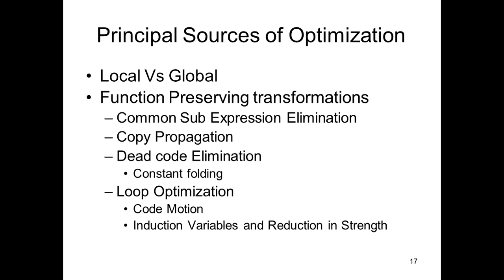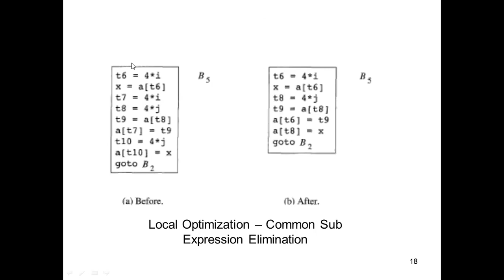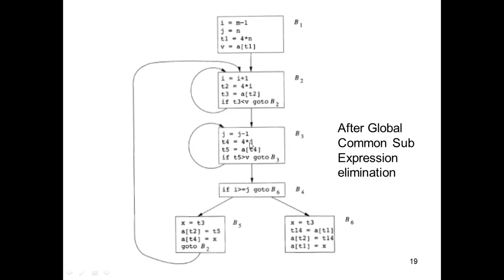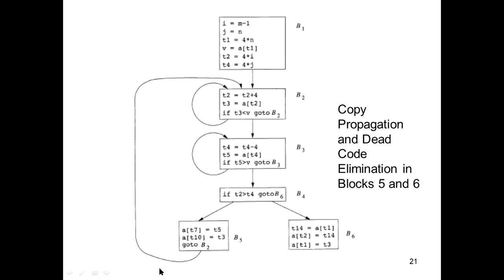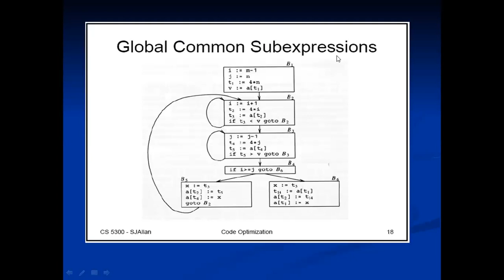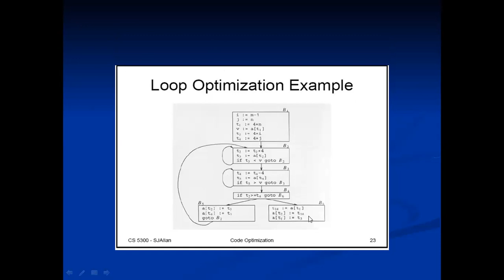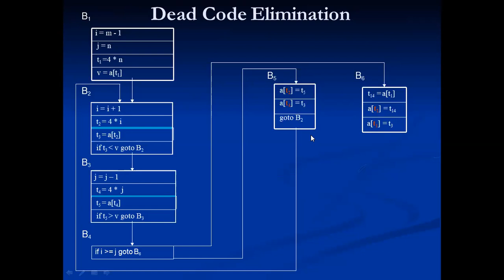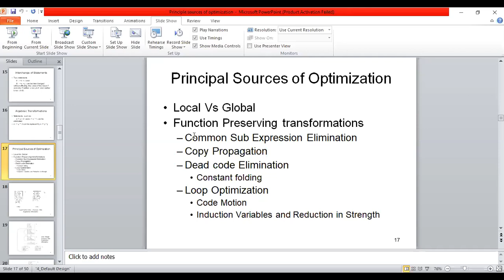CS8602 CD Unit V Principle Sources of Optimization Part 2